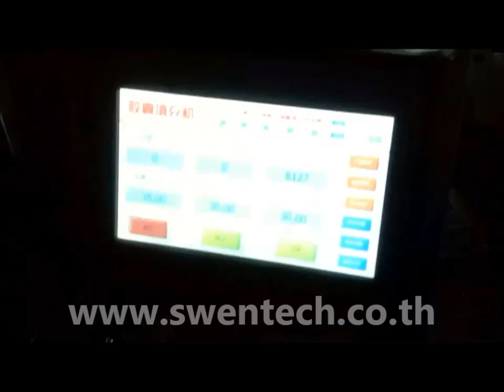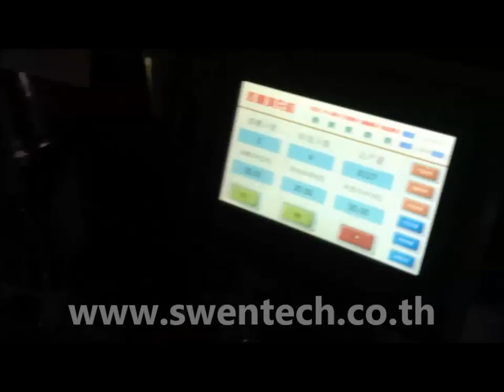เครื่องบรรจุยาแคปซูล เครื่องอัดแคปซูล เครื่องบรรจุยาสมุนไพร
เครื่องบรรจุแคปซูลกึ่งอัตโนมัติ เหมาะสำหรับบรรจุ ผงยาสมุนไพร ผลิตภัณฑ์อาหารเสริม ยาแผนปัจจุบัน ลงในแคปซูล ใช้ในอุตสาหกรรมขนาดเล็ก และขนาดกลาง การใช้งานสะดวกและผลิตได้จำนวนมาก

บริษัท สเวนเทค (ประเทศไทย) จำกัด
384/1 ซอยสุขุมวิท 68 ถนนสุขุมวิท แขวงบางนา เขตบางนา กรุงเทพฯ 10260
โทร. 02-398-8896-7, 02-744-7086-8 แฟกซ์. 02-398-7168